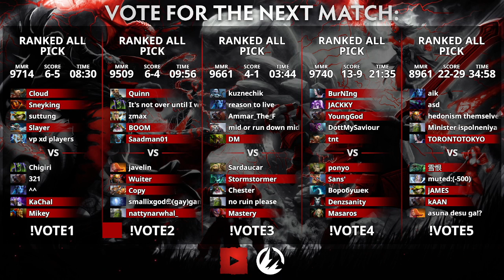Ringer Gaming Dota 2 Live Stream #9